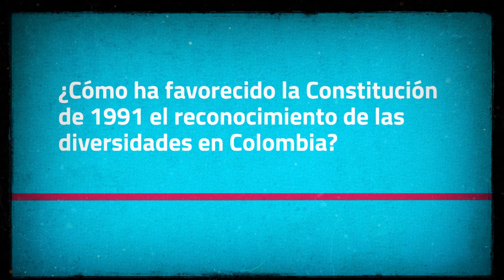"Seguimos siendo un país centralista, las decisiones se toman desde Bogotá". Álvaro Echeverry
Álvaro Echeverry Uruburu es abogado y exconstituyente de la Asamblea Nacional de 1991. Él nos habla sobre la protección a la diversidad regional, étnica, de raza y género.

Hace 30 años, en 1991, la Asamblea Nacional Constituyente de Colombia promulgó la nueva
Constitución Política del país. En conmemoración de este hecho histórico, reunimos un conjunto de
voces entre exconstituyentes, académicos y líderes sociales, quienes reflexionan sobre los avances
en el reconocimiento de derechos ciudadanos en una sociedad diversa.